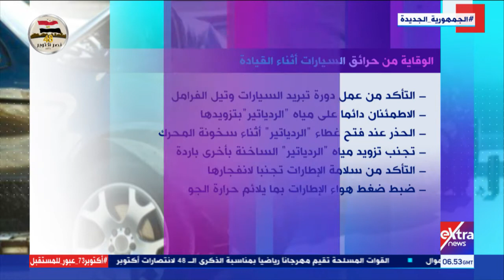هذا الصباح| طرق الوقاية من حرائق السيارات أثناء القيادة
12 أكتوبر 2021